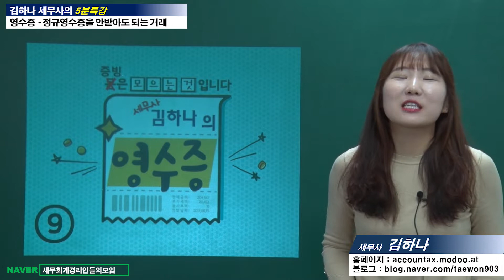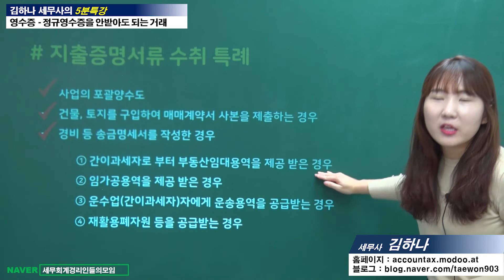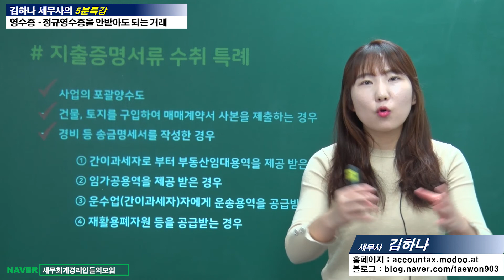[김하나 세무사의 5분특강] 영수증 - 정규영수증을 안받아도 되는 거래가 있다구요?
[김하나 세무사의 5분특강]

영수증 - 정규영수증을 안받아도 되는 거래가 있다구요?

   - 법에서규정된 특정한 거래에 해당되는 경우에는 정규영수증
     (세금계산서, 계산서, 신용카드영수증, 현금영수증)을
     받지 않아도 인정됩니다.
     어떤것들이 있는지 알아봅니다.